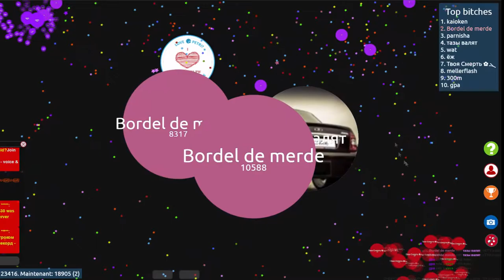Probablement le gameplay le plus SATISFAISANT de l'univers